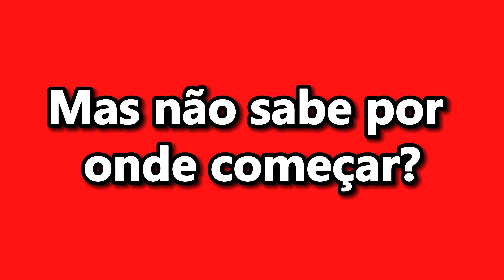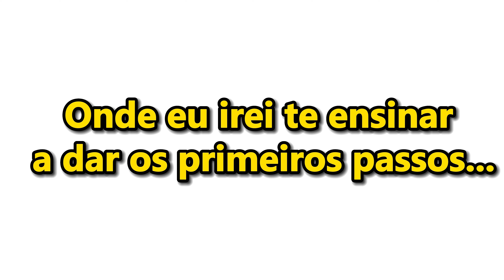INGRID GUIMARÃES - QUEM PODE POD - MELHORES MOMENTOS 5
INGRID GUIMARÃES - QUEM PODE, POD #51

ENTREVISTADA E HOSTS DO PODCAST:
INGRID GUIMARÃES é uma atriz, comediante, roteirista e apresentadora brasileira, entrevistada por GIO EWBANK e FE PAES LEME, no QUEM PODE POD